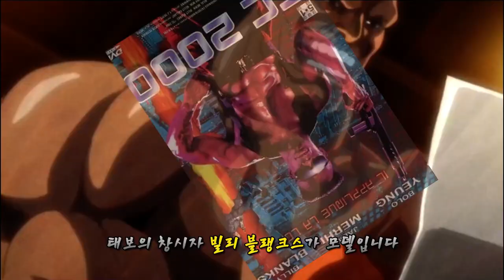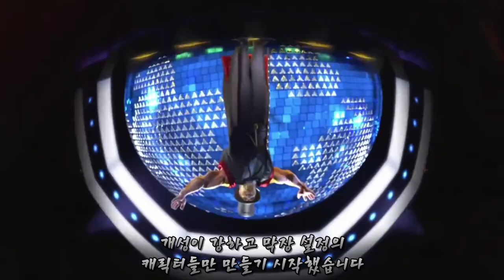[스파] 디제이, 썬더 호크(T.호크) 이야기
스트리트 파이터 디제이 티호크 게임 스토리 리뷰